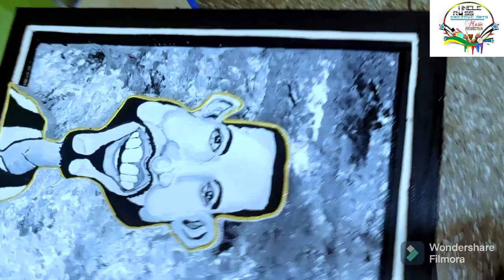ABSTRACT RELIEF PORTRAIT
This video is to assist creative learners to improve their creative thinking skills and how to make an impasto abstract design together with a cutout relief portrait.